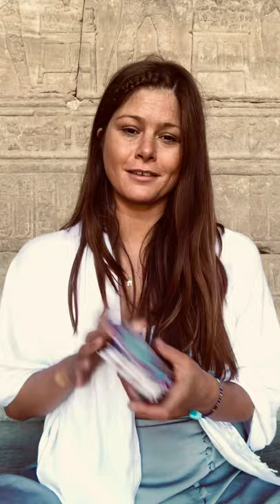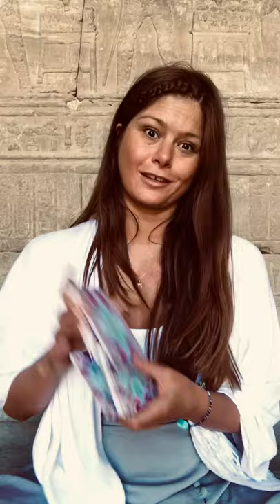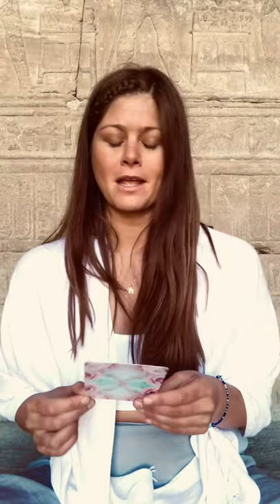Ceremony from the Goddess Isis Temple in Egypt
Facebook  and Instagram - essenetemple